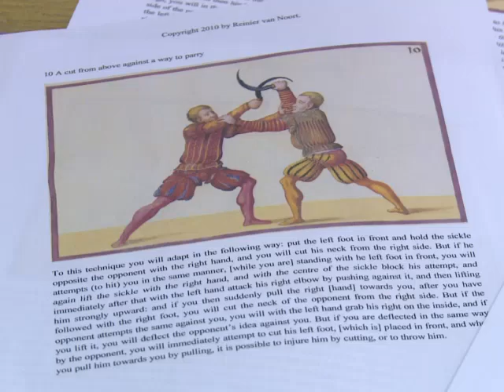AFP Video: Pick up a sword and fight like a Medieval warrior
Longswords, sickles and Dussacks ― these Medieval weapons may be unfamiliar to most of us but thanks to the popularity of TV series like Game of Thrones, a growing number of people are picking up swords and embracing a bygone era. ― AFP-Relaxnews